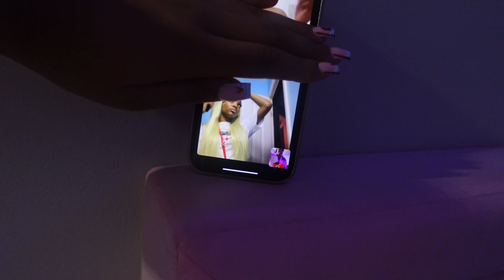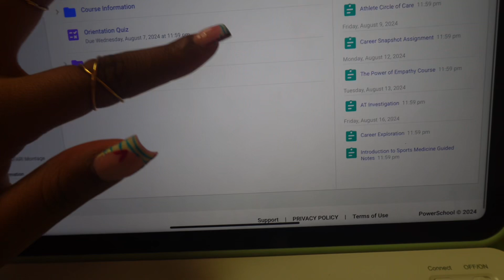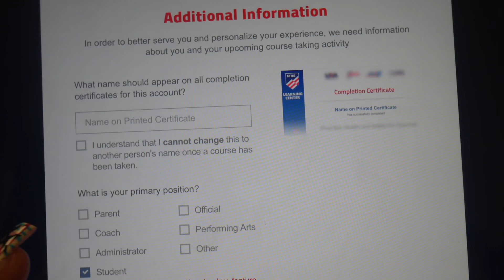GRWM FOR THE FIRST DAY OF SCHOOL + Vlog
Hey guyss for best resolution watch in 1080p